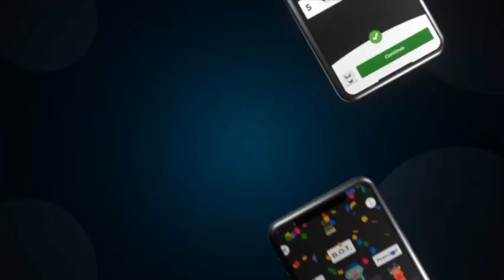Intro 4th Edition QUIZ how it works